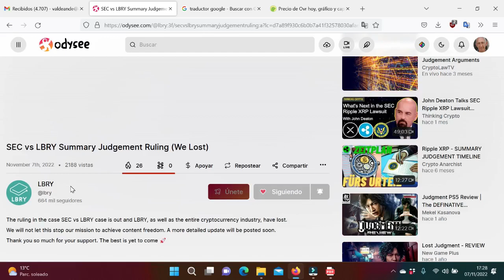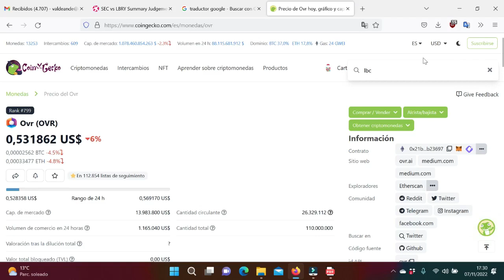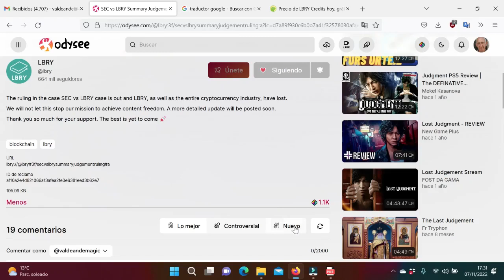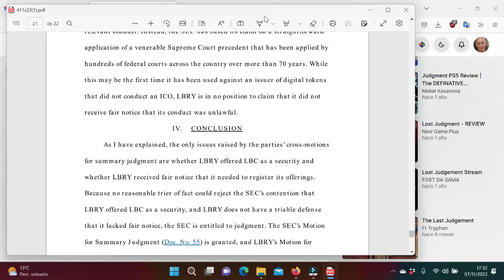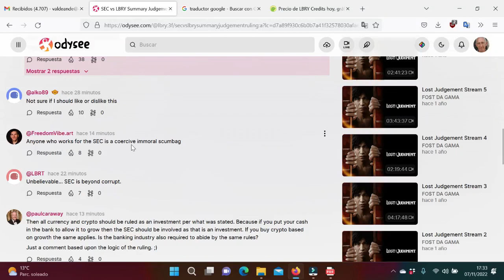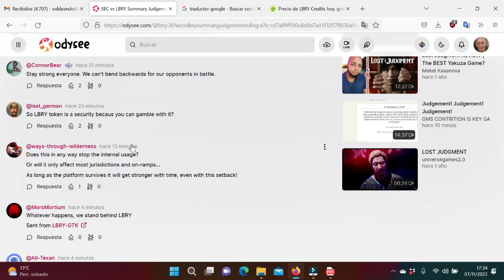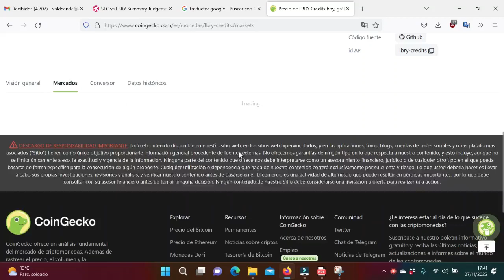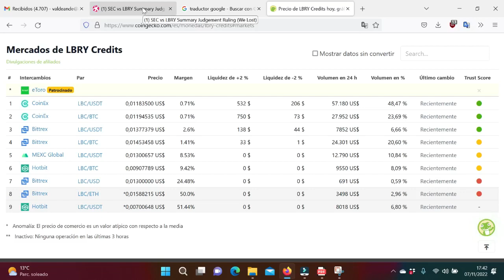LBRY pierde vs SEC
LBRY ha perdido el caso contra la SEC, y ahora entramos en un terreno que no tenemos ni idea por donde puede salir. Pero tocará aprender